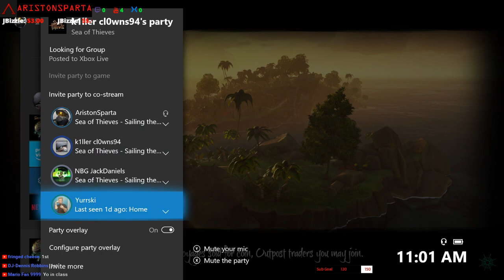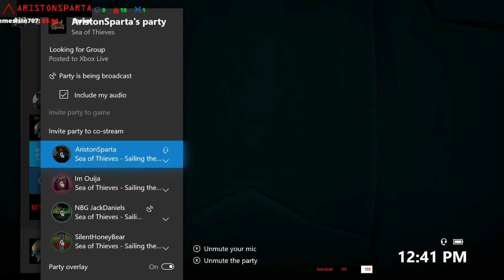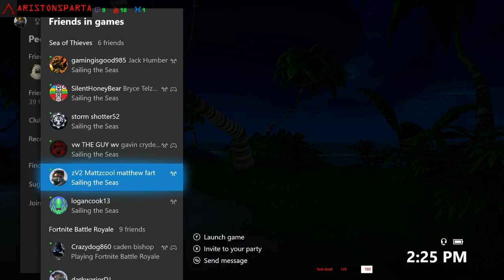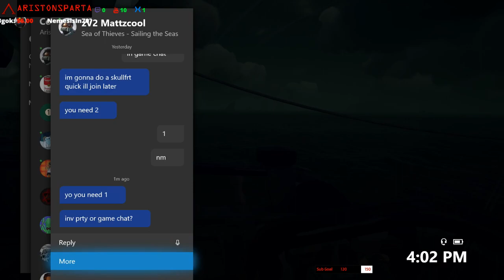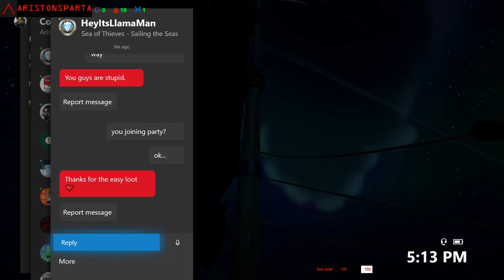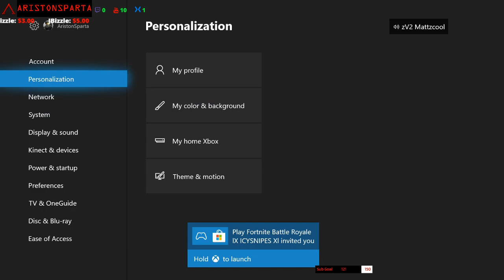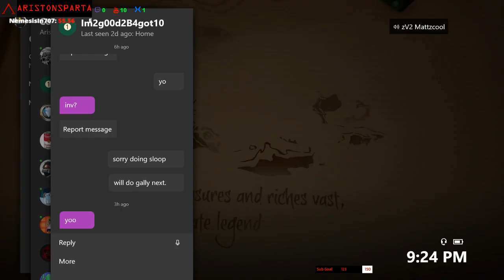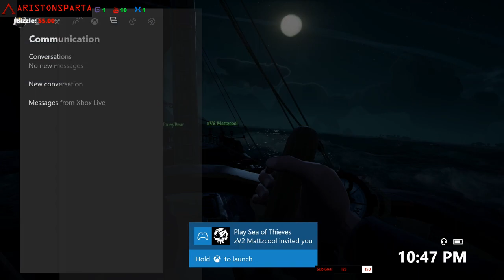Sea Of Thieves XBOX | 🏴 Skull Forts, PVP. Skeleton Raid! Xbox Live Stream Gameplay.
⚠️ Warning: Salty Spartan Ahead⚠️View with Caution

If I don't respond to your chat, I am distracted. Forgive me, but I will respond when I die, or get a moment.

Any Questions? ASK! We aren't mean here. (I have trouble controlling my tone, so don't take me TOO seriously, even if I do sound like an asshole)

Chat Rules: There are none. Respect and Self Control are the guidelines.

YET... How you act in chat will determine how you are treated. So think before you type.

My Specs: Xbox One, Elgato HD 60 S, Sowtec HDMI Splitter (must have with the elgato, otherwise the tv signal is delayed), Blue Snowball Mic, WD My Passport External 512G SSD, and a partridge in a pear tree. BGOK!